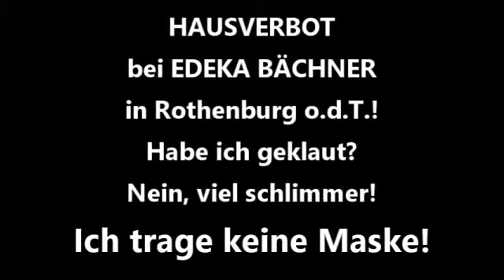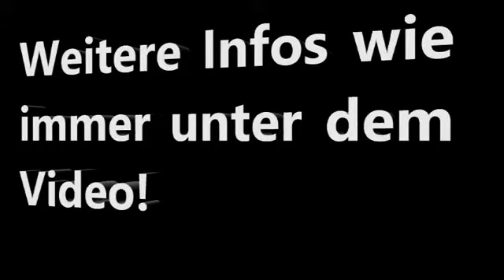edeka liebt nicht seine kunden maskenlose kunden bekommen hausverbot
man geht jahrelang in seinem edeka einkaufen, lässt sein geld dort, die ladenbesitzer verdienen abzüglich lohn und gehaltszahlung viel geld weil man dort was kauft. nach jahrzehnten dann geben diese ladenbesitzer dir hausverbot. vergessen dabei, das demnach  seine einnahmen sinken. oder geht es den ladenbesitzer gar nicht um geld. sagen wir mal die geben 20 wegen der maske hausverbot, und monat späzrt kündigt er dann eine mitarbeiterin weil er zu wenig einnahmen hat-. das wäre ja total verkehrtverdreht
Lizenz